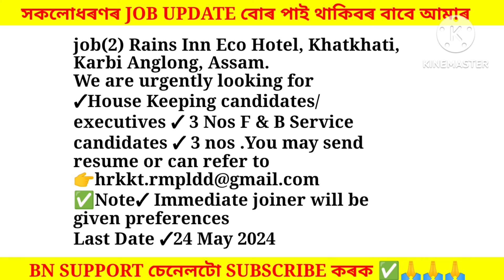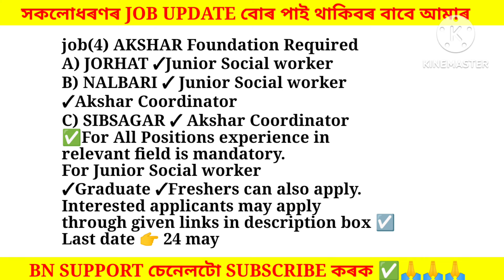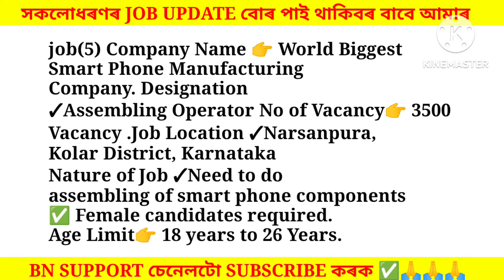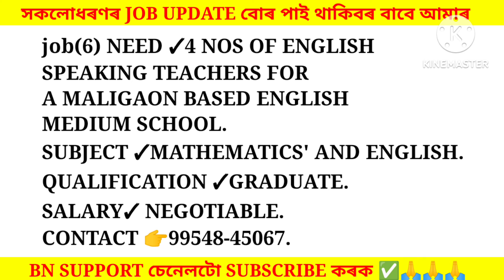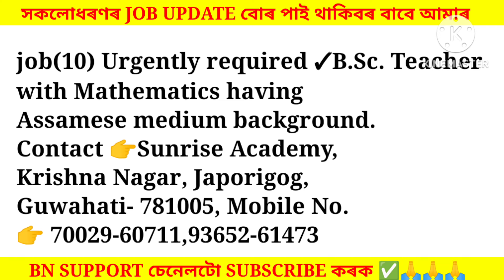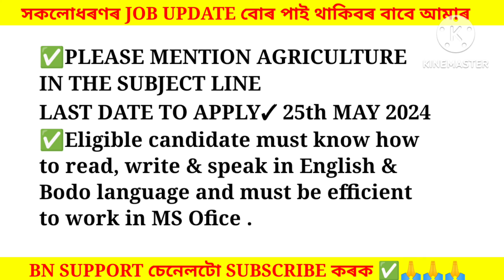Assam Private Jobs 2024 | Private Job in Assam | Assam job news Today | Assam job information #698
✅job(4) AKSHAR Foundation APPLY
LINKS CHECK DETAILS 👇👇👇👇